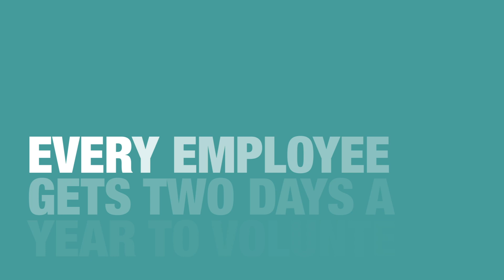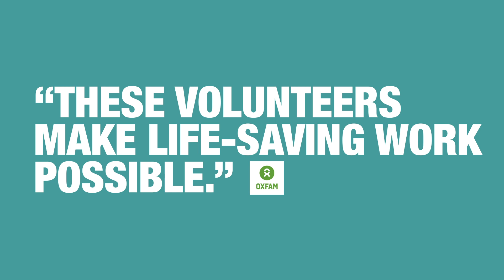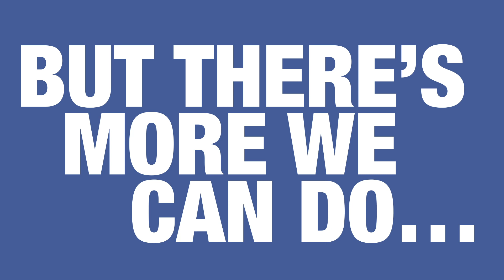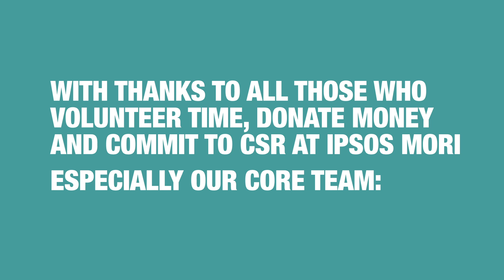Corporate Social Responsibility at Ipsos MORI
At Ipsos MORI a core element of our People Deal is about doing the right thing. That’s why we all get two days per year to volunteer and make an impact in the communities whose views enable us to do the research that impacts business and society.